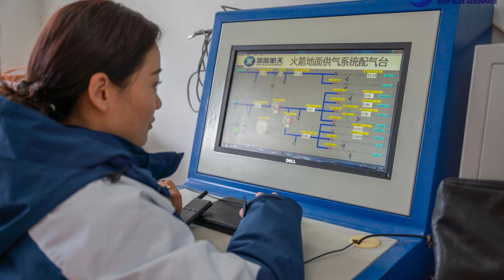China's SpaceX breaks record ! Deep Blue Space rocket flew to 1000 meter height and returns !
China is now one step closer to build its own reusable space rocket, similar to the Falcon rocket from SpaceX in the United States.

A Chinese company, Deep Blue Space tested its "Nebulae M" 1 rocket prototype, the rocket successfully completed the 1-kilometer vertical take-off and landing flight test.

The rocket made lateral movement during the process, and landed at the target position with high accuracy. The rocket was successfully recovered.

This liquid fuel rocket body used in the one kilometer test has carried out 3 flight missions and 7 static ground ignition test, achieving the reusable design goal.

The rocket has a "Thunderbolt 5" engine, with liquid oxygen kerosene fuel combination. The engine is manufactured by 3D printing technology in China.

The completion of the mission breaks the record of China's reusable rocket flight tests. The end goal is of course achieving successful implementation of orbit and recovery of the full-size rocket itself.

Previously the company has completed the 10-meter and 100-meter flight test, proving the reliability of its liquid oxygen kerosene engines and control methods.

The same rocket prototype has performed multiple successful tests, a very good sign that the company Deep Blue is on track of its announced schedule. It has become the fastest growing reusable rocket company outside of the United States.

It is worth noting that in 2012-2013, SpaceX took more than a year, and 8 tests to achieve the same goal, while Deep Blue only took 10 months and 3 tests.

Deep Blue Aerospace is now the only other company in the world to complete all low-altitude engineering tests of vertical recovery and reuse of liquid oxygen kerosene rocket.

The CEO of Deep Blue said: "Building a space transportation system using reusable carrier rockets is one of the keys to developing space resources and moving toward deep space. "

The "Nebula-M" 1 test rocket has completed its mission. In the next stage, Deep Blue space will only perform high-altitude recovery test with a new full-size test rocket, and reach the orbit with this new rocket. And then Deep Blue will initiate the first Chinese commercial reusable rocket mission launching a satellite into orbit. That would be the first time any country achieving this goal other than the United States.

Photo and video: Wiki common, Chinahangtian weibo, Shenlanhangtian weibo